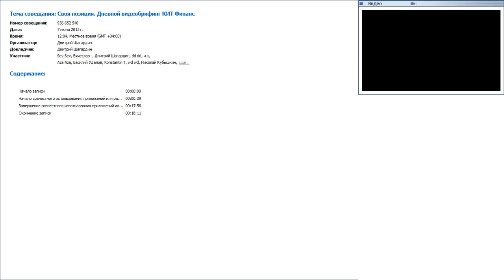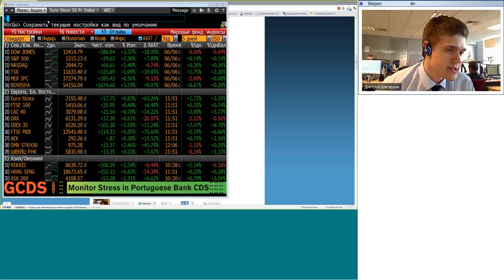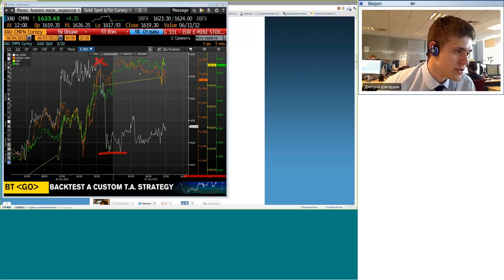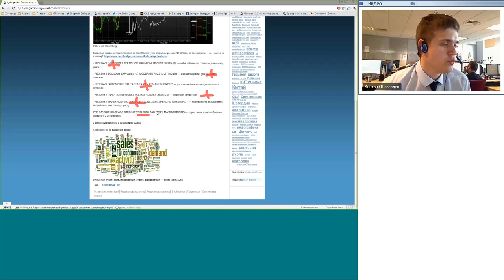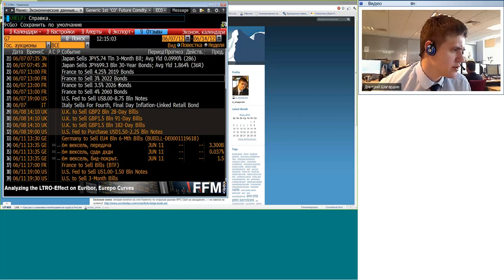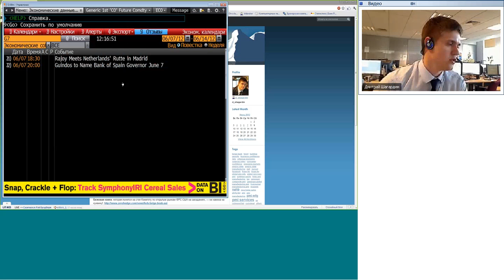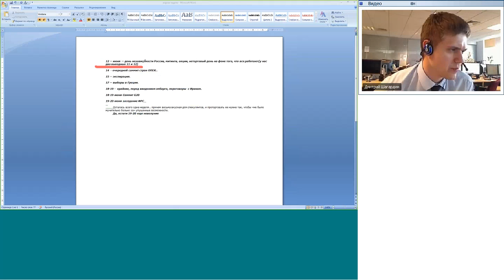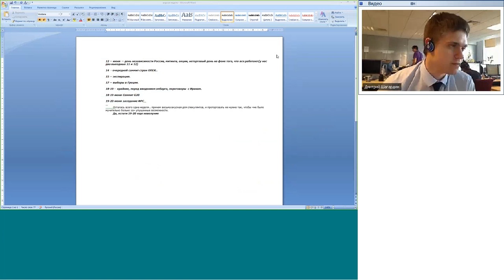07.06.12, 12:00(мск) Своя позиция. Аналитика, КИТ Финанс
Обсуждаем: Золото - опережающий индикатор